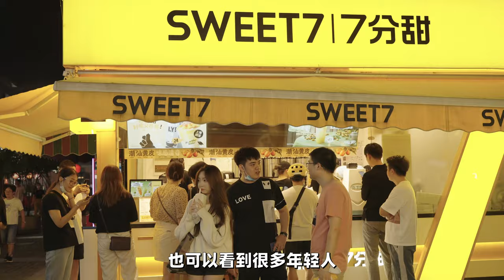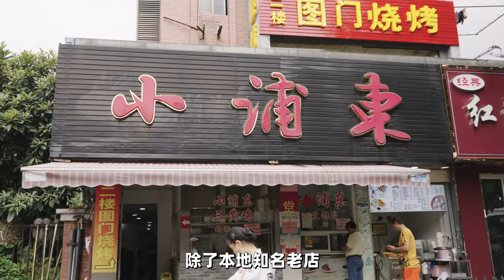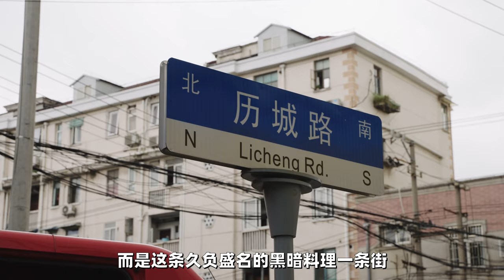老區=保守？ | 上海世博給這個板塊留下了什麼？交通便捷，餐飲發達，可是卻有一個最大的遺憾？ | 楊六娃本娃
世博是一個非常有魅力的板塊，但也有屬於它的不完美
下期板塊預告：桃浦
大家好這裏是楊六娃本娃，帶你從房產角度探秘城市板塊的發展，講解裝修設計！